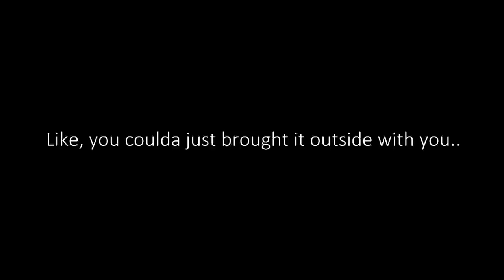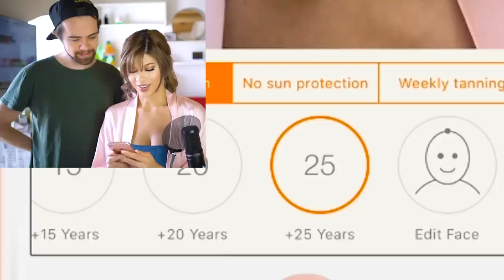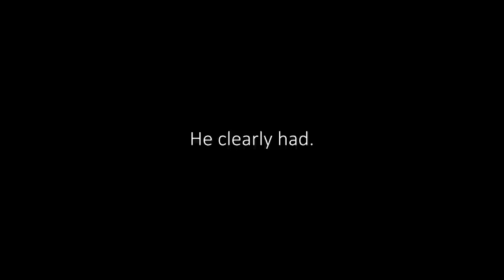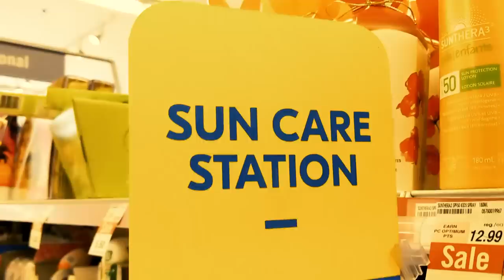WHAT HAPPENED TO MY FACE? - help..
i cannot believe this happened. it all started with some innocent sun-bathing, sans sunscreen. Then it turned into I don't know plz help me.

Sorry so many of you were expecting Sally Face when you saw the thumbnail! It was my inspiration when I got Terry to wrap up my head, but sadly we are all still waiting for the next part of the game to be released. Rest assured, I will play Sally Face as soon as it is out!